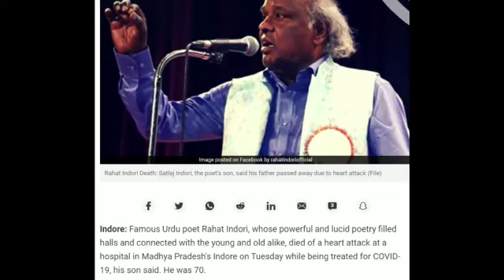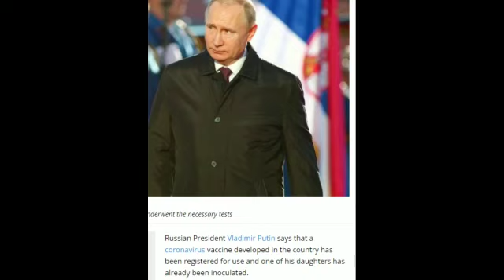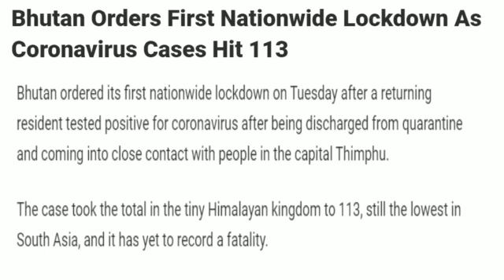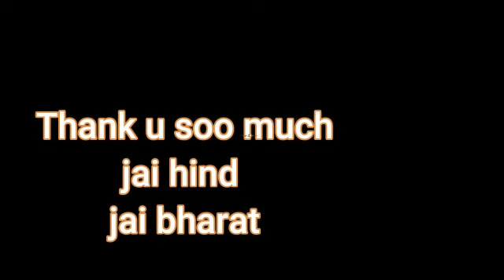Daily Current Affairs 2020 by Military Ink| 13th August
Ink is the one stop solution for all your defence related queries.
All defence related news,Exam preparation strategies,strategic affairs, interviews of recommended candidates and special guest lectures by Ex-servicemen are regularly updated on our channel.